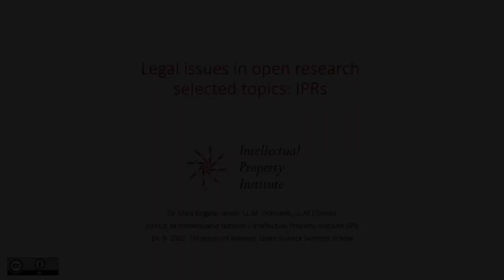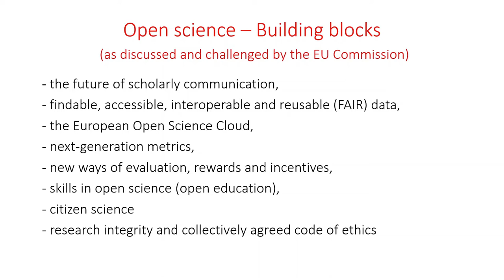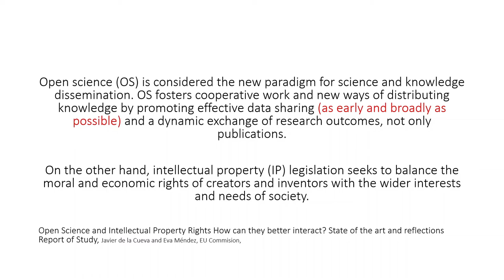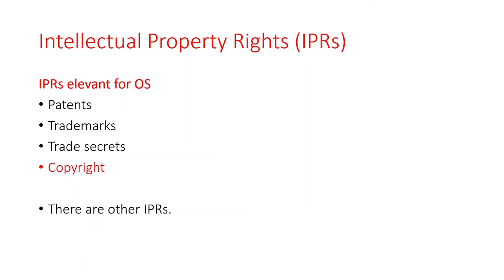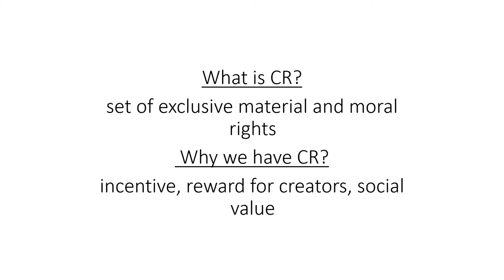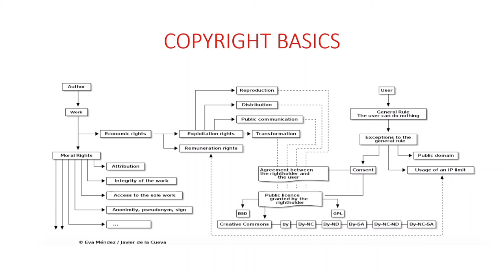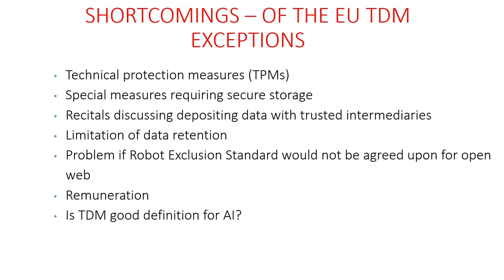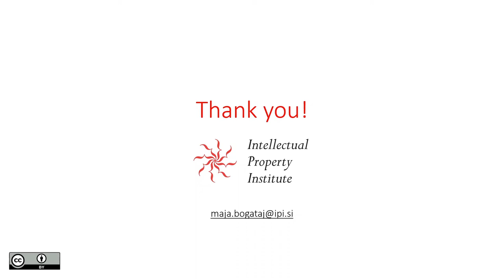Legal issues in open research (Maja Jančič Bogataj)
The University of Maribor Open Science Summer School course (🔗 took place at the University of Maribor Library (🔗 from 12ᵗʰ to 16ᵗʰ September 2022. ⬇️ Click to read more ⬇️

Different types of legal problems and barriers can arise in open research. The presentation will first address a general view of legal issues in open research, touching upon questions of privacy, ownership, copyright, etc and will then focus on copyright and data management specific legal challenges that researchers will most commonly encounter in practice and consider practical solutions. The presentation will highlight also the most recent copyright reform challenges in the field of text and datamining.

Video edited by: Borut Gaber